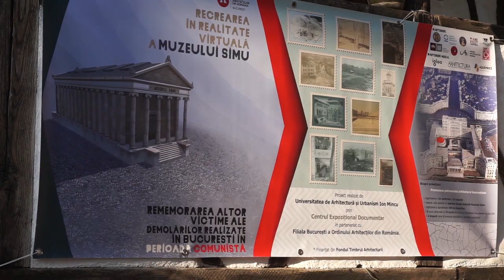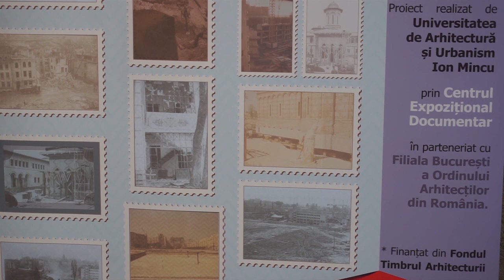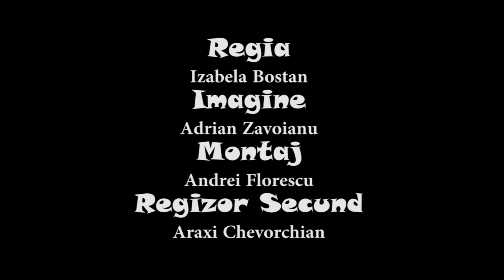În ochiul Ciclopului. Jurnal de campanie din Cartierul Uranus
"Crezi că Ciclopul poate fi ucis cu flash-ul unui aparat de fotografiat?"
Expoziție realizată în parteneriat cu Biblioteca Academiei Române din Colecția Bujor Nedelcovici și cu Institutul Național al Patrimoniului, desfășurată la Casa de târgoveț (Calea Șerban Vodă nr. 33)
Concept și design Ioana Marinescu, instalație Ioana Marinescu, Thomas Goodey, sunet și voce Cristian Văraru
Tururi ghidate realizate de Costin Gheorghe, Cristian Văraru (Grupul de inițiativă Cartierul Uranus
Parteneri media: Manifest Cultural Agerpres

Film realizat în cadrul proiectului Recrearea Muzeului Simu și rememorarea altor victime ale demolărilor realizate în București în perioada comunistă între Universitatea de Arhitectură și Urbanism Ion Mincu prin Centrul Expozițional Documentar și Filiala Teritorială a Municipiului București, finanțat din Timbrul Arhitecturii în 2019

Regia Izabela Bostan
Imagine Adrian Zăvoianu
Montaj Andrei Florescu
Regizor secund Araxi Chevorchian